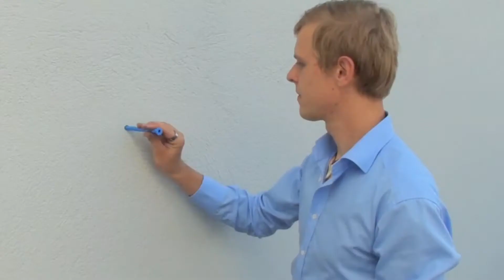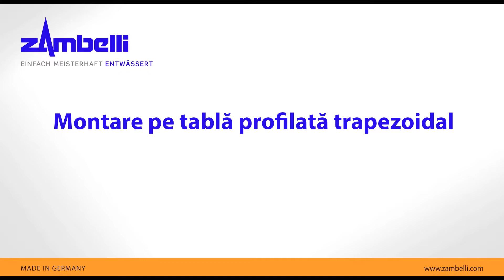Brăţară Meister Zambelli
Brăţara Meister Zambelli permite montarea rapidă şi sigură a ţevilor de drenaj pe diferite tipuri de pereţi. Materialul video de montare prezintă pas cu pas modalitatea de montare cu 3 componente pe suport de lemn, ţigle şi metal.